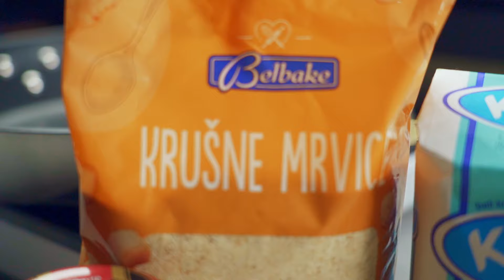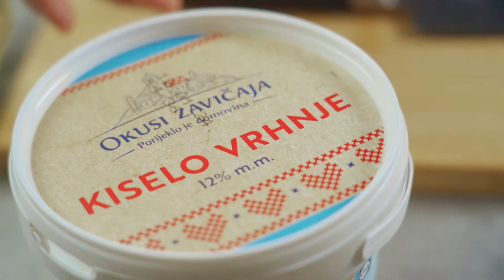LIDL CHEF - Pureći bečki s kremastim dipom I Lidl Hrvatska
RECEPT:
pureća prsa 600 g
krušne mrvice 200 g
brašno oštro 100 g
jaja 3 kom
kiselo vrhnje 200 g
žličica senfa
limun
svježi bosiljak
1 krastavac
šećer 1 žličica
jabučni ocat 2 žlice
maslinovo ulje
sol & papar

Meso narežemo na tanke šnicle „leptir“ tehnikom. Batom ju tanko istučemo. Lagano posolimo i popaprimo. U tanjure pripremimo brašno, razbijemo jaja, koja lagano posolimo i istučemo i krušne mrvice. U tavi zagrijemo ulje. Istučenu šniclu provučemo kroz brašno, jaja i mrvice. Hrskavo ju ispohamo i ocijedimo od viška masnoće na kuhinjskom ubrusu.
U zdjelicu dodamo žličicu šećera, posolimo i popaprimo, dodamo jabučni ocat i maslinovo ulje. Zamiješamo u emulziju. Operemo krastavac, ogulimo i narežemo na ploške, koje dodamo u dressing. Promiješamo.
Kiselo vrhnje stavimo u zdjelicu. Sitno nasjeckamo češnjak i dodamo kiselom vrhnju. Poškropimo sa par kapi limuna, dodamo žličicu senfa, posolimo i popaprimo. Nasjeckamo bosiljak, dodamo dipu i promiješamo.

Dobro došli na službeni Lidl YouTube kanal. Na ovom kanalu možete pronaći kulinarske videe, zabavni edukativni serijal za djecu i roditelje o zavičajima Hrvatske “Tajne moga zavičaja”, edukativne sadržaje za roditelje u suradnji s dr. sc. Jovančevićem ili edukativno-informativne sadržaje u suradnji s HGSS-om.
Naravno, pratite i naše kampanje i promotivne akcije.